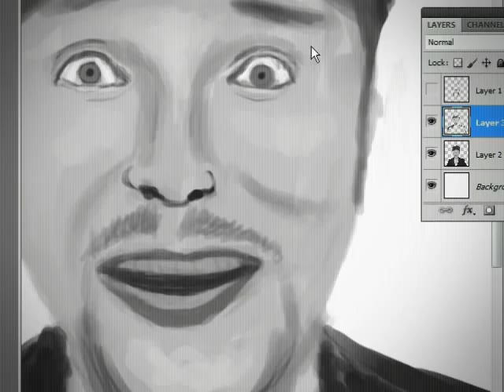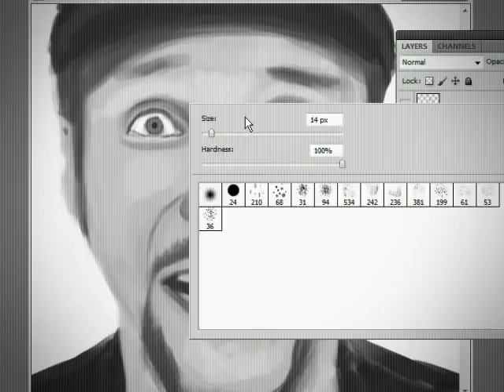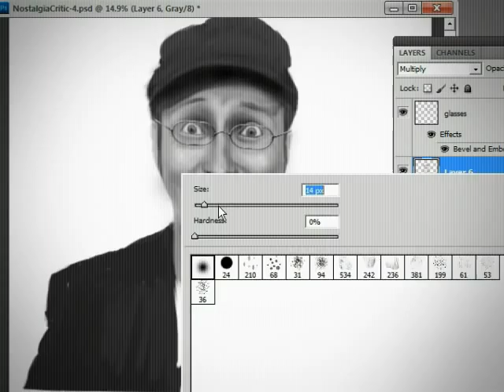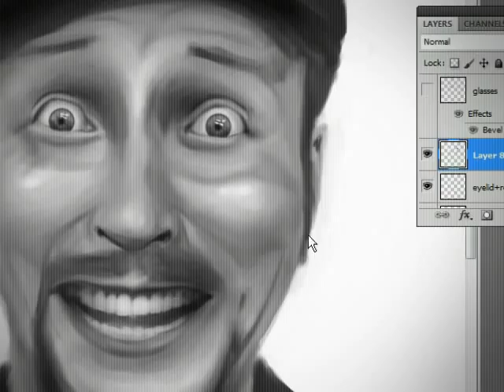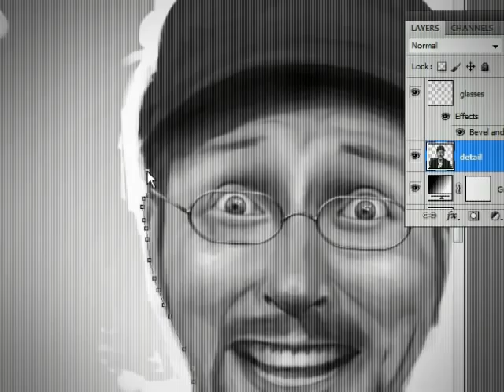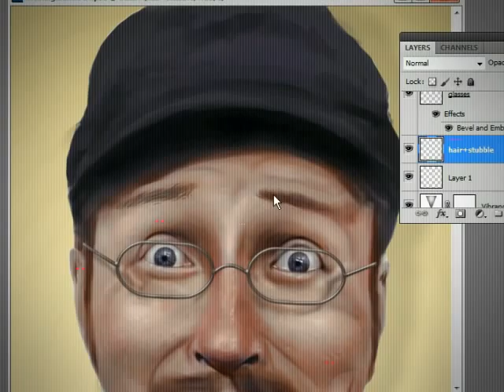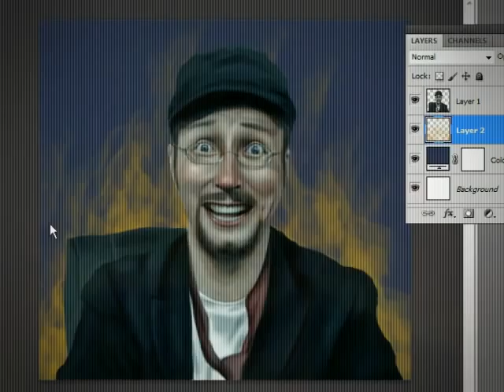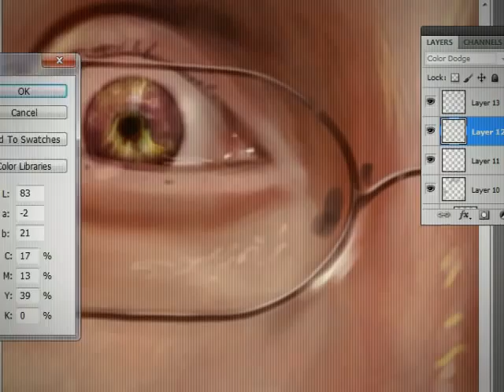Nostalgia Critic - Speedpainting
The full tutorial is available on my DVD, Photorealism Vol 2.

It shows how to speedpaint without needing an accurate sketch, and how to apply different colour and lighting themes to your final image. The DVD will be beginner friendly and feature full commentary and realtime footage.

The Nostalgia Critic (thatguywiththeglasses.com) painted in Photoshop CS5 with my trusty old and battered Graphire 4.

See end of video for music credits.